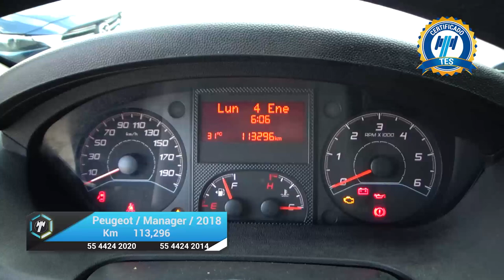Peugeot / Manager / 2018 - 20173